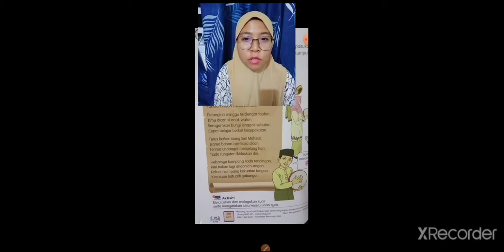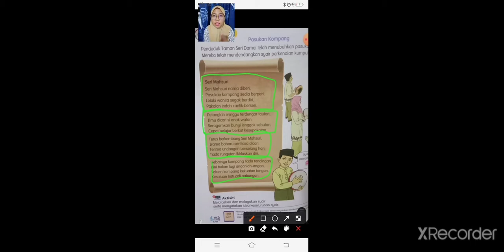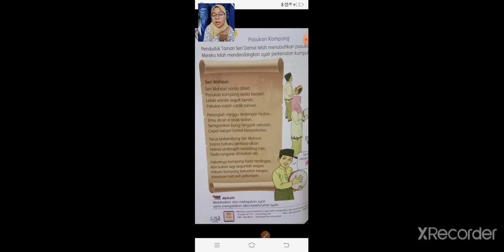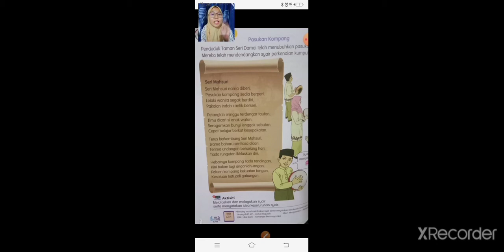Syair Seri Mahsuri (Irama Selendang Delima)